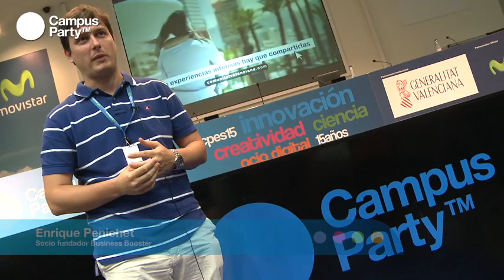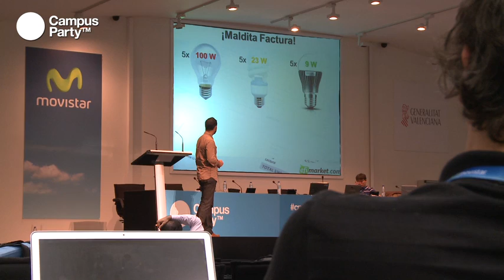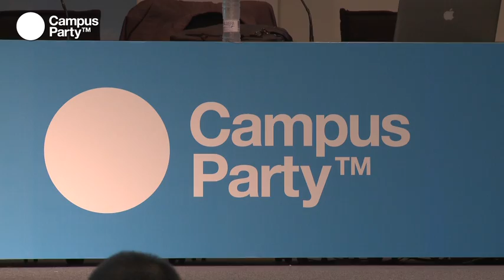CPES15 - Business Booster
Business booster es la primera aceleradora de empresas de internet y aplicaciones para móviles de España, un programa de aceleración en el que además de disfrutar de un amplio abanico de servicios sin coste (asesoramiento y formación contínua, sesiones privadas con especialistas del sector, espacio de oficina equipada, etc.) durante cuatro meses, los equipos seleccionados son acompañados en todo momento por los socios de business booster para el lanzamiento de su empresa aprovechando la red de contactos de un nutrido grupo de empresarios de éxito y su experiencia emprendedora. El programa concluye con el día del inversor para dotar a los proyectos de la financiación suficiente para su crecimiento.